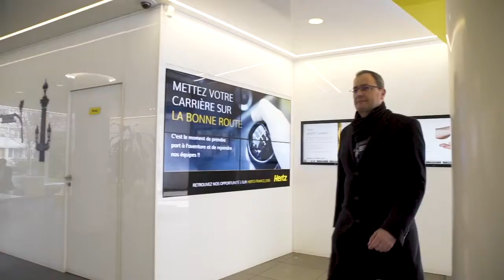Ready for a new experience at hertz? | Jobbio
From customer service representatives to supervisors and area managers, Hertz want a team that are passionate, enthusiastic, and have a can-do attitude!

Apply now at Jobbio.com